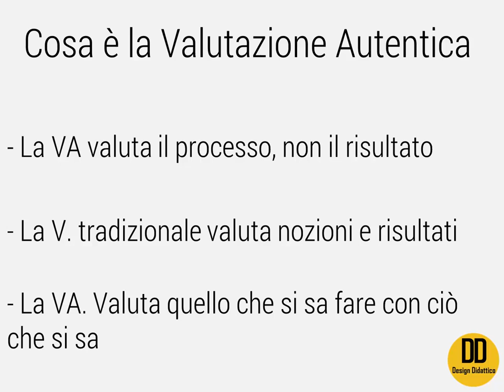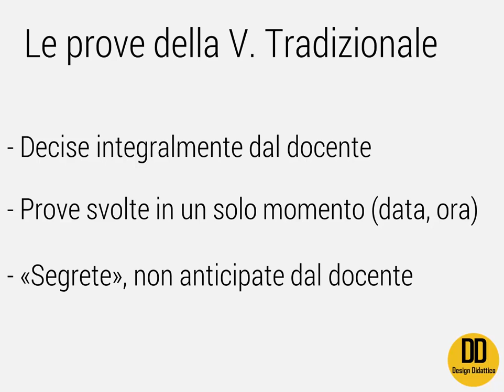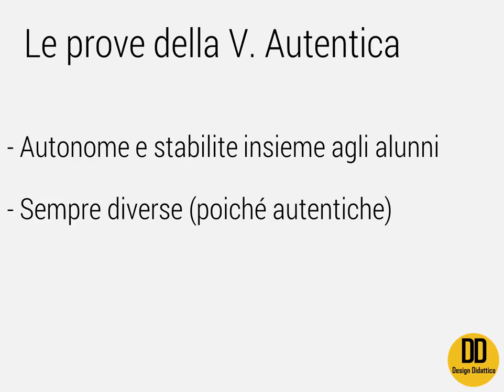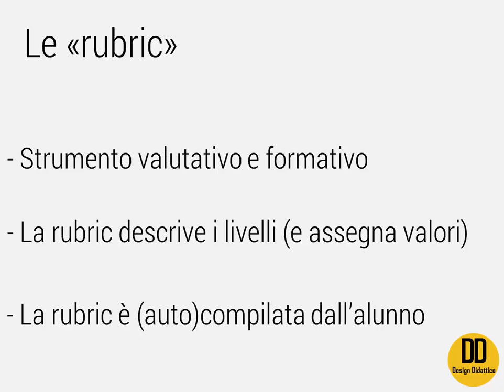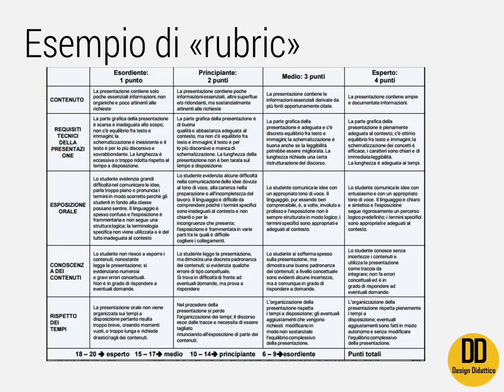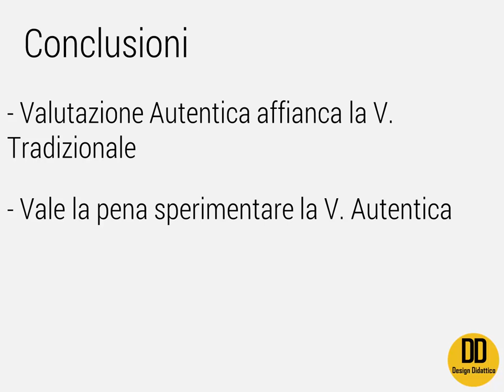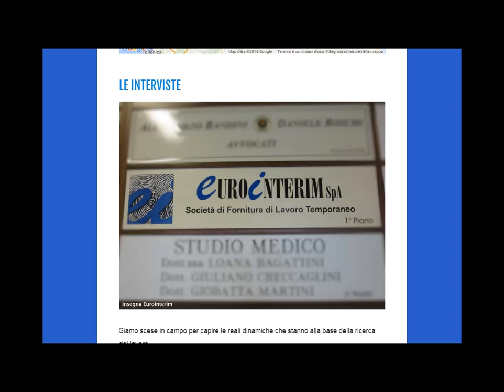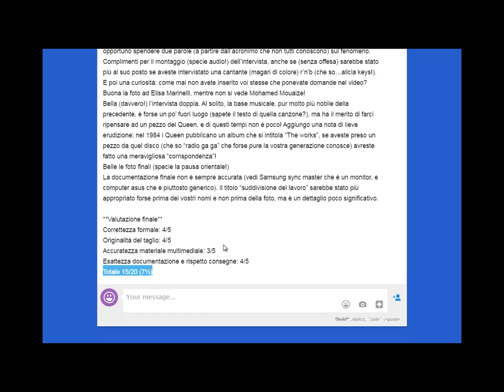Valutazione autentica e rubric: riflessioni ed esempi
Nel video si spiega in sintesi cosa sia la valutazione autentica, cosa siano le rubric e al termine si propone un esempio concreto tanto di rubric quanto di valutazione autentica